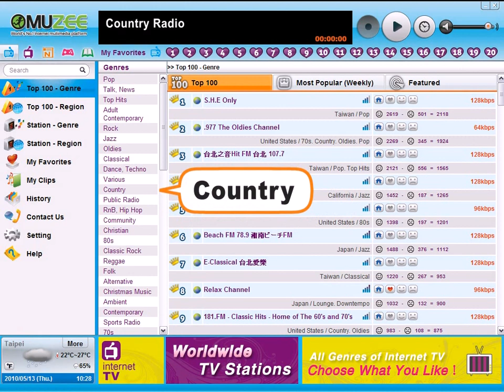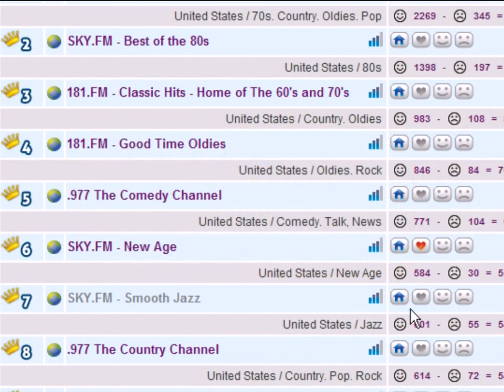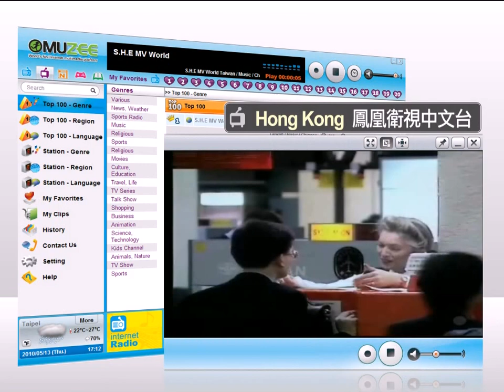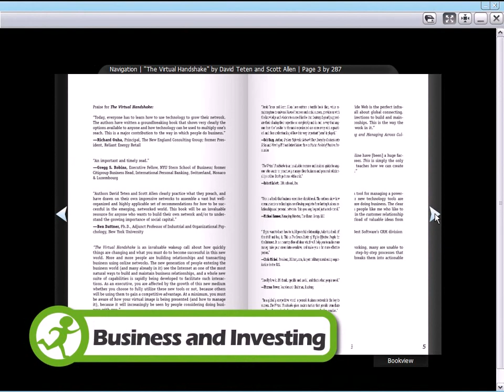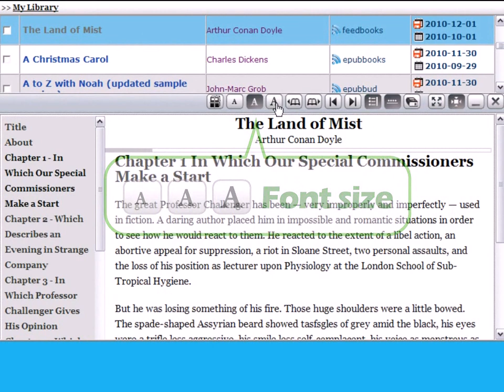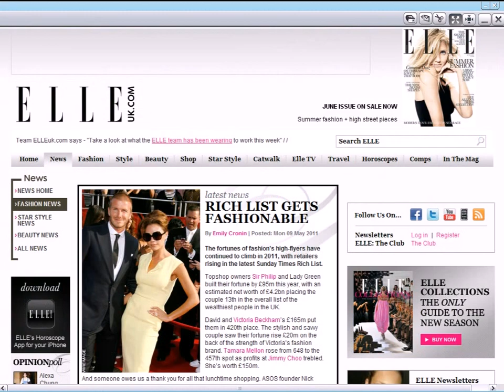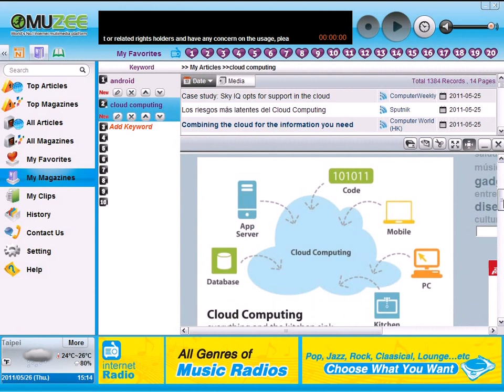Muzee USB Internet Radio, TV, eBook & Magazine (#201-262)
Muzee USB Internet Radio, TV, eBook & Magazine, Free Worldwide 20,000 Radio Stations, 5,000 Internet TV Stations, 200,000 e-Books and 10,000 Internet Magazines, Portable USB Drive, White